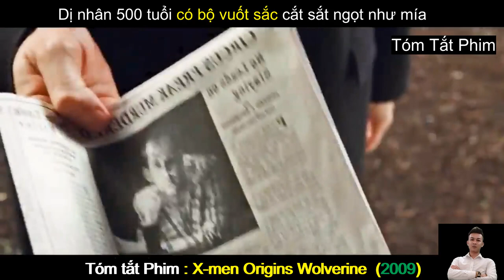Tóm Tắt Phim : Dị Nhân Người Sói - X Men Origins Wolverine | Còm Review Phim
Tóm Tắt Phim : Dị Nhân Người Sói - X Men Origins Wolverine (2009) | Còm Review Phim
♥ Còm Review Phim Channel không sở hữu tất cả các tư liệu trong video mà tuân thủ luật bản quyền và sử dụng hợp lý luật Fair-Use